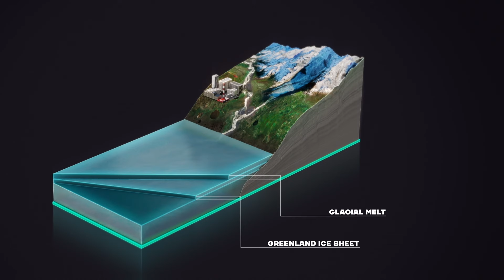Greenland Legacy Voyage | Extreme E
Andreas Bakkerud and Hedda Hosas head to Greenland and catch up with Laust Logstrup and Professor Richard Washington to chat about the increasing rate of ice melts in the region and the impact it will have if it continues.